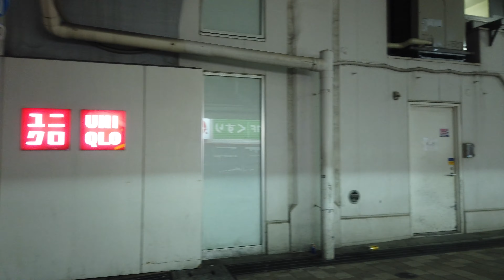4K【アメ横＆ガード下飲み屋】ぶらぶら散歩 上中 うえちゅん 御徒町駅前通り ameyoko okachimachi ueno japan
地図　場所　MAP

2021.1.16(sat.)PM17:55～緊急事態宣言の中のアメ横とガード下飲み屋さんです。

定期的にアメ横動画UPします。
登録者数が増えていくことで